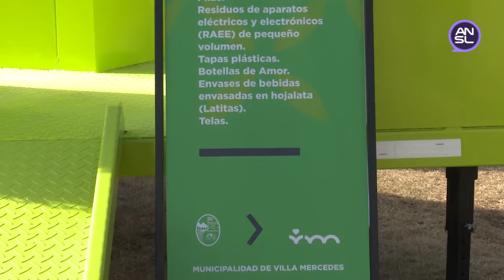Maximiliano Frontera, intendente de Villa Mercedes